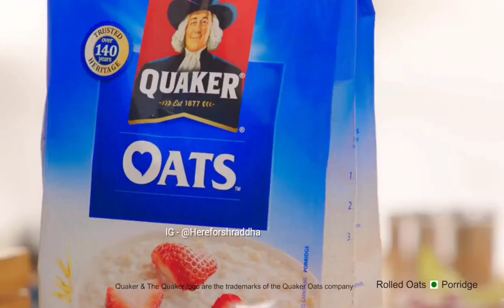shraddhas.lovers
xaun@ybl        or              xaun@apl
.This had being so helpful.